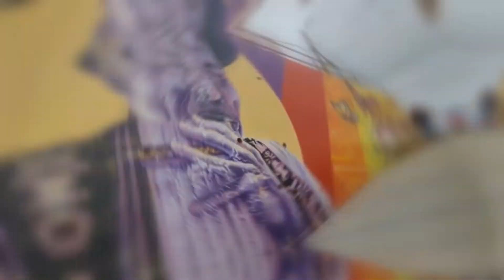Chualluma - Esencia Cultural